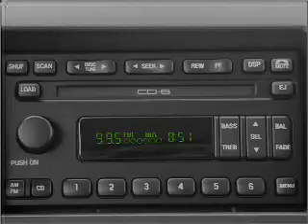2003 Ford Expedition - Birmingham AL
Year: 2003
Make: Ford
Model: Expedition
Trim: Eddie Bauer
Engine: 5.4 liter 8 cylinder 16 valve
Transmission: 4-Speed Automatic
Color: Black
Mileage: 129001
Address:
1857 Edwards Lake Road